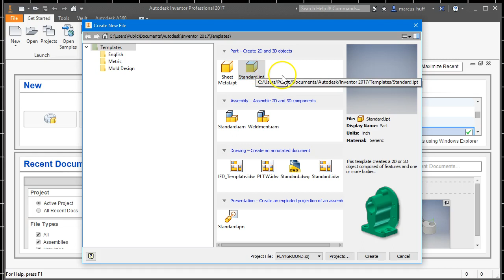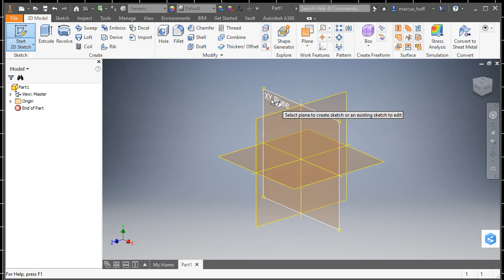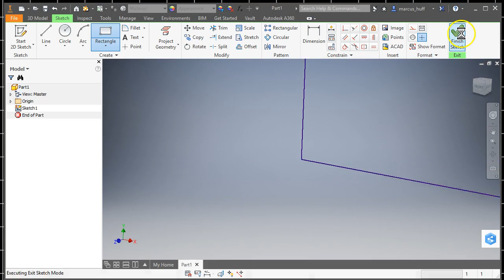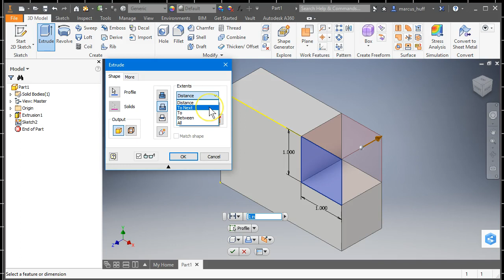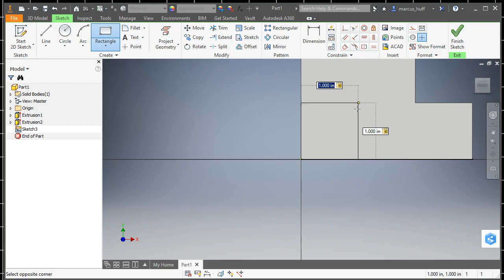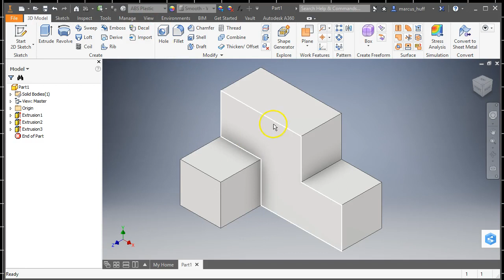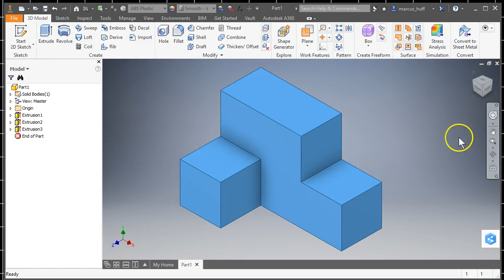intro sample part